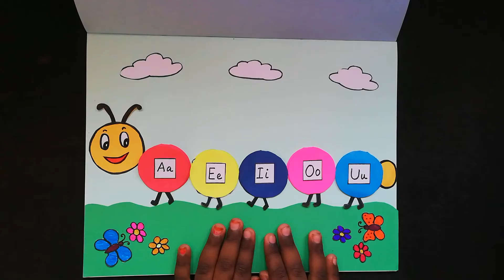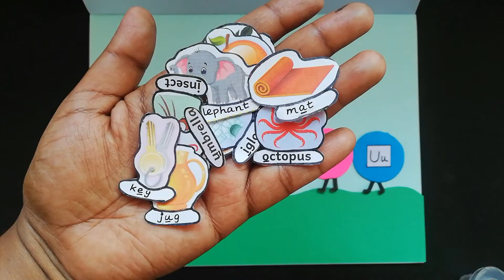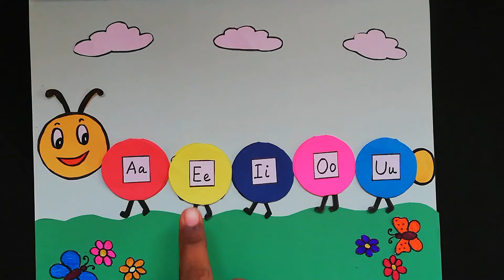vowel activities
Vowels chart for kids